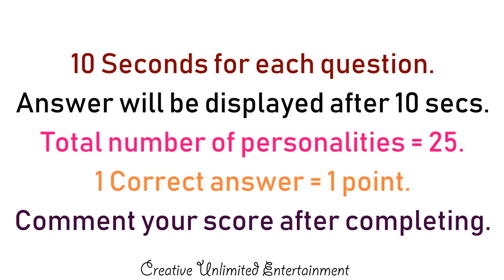Identify 25 Freedom Fighters of INDIA from the image displayed | Quiz